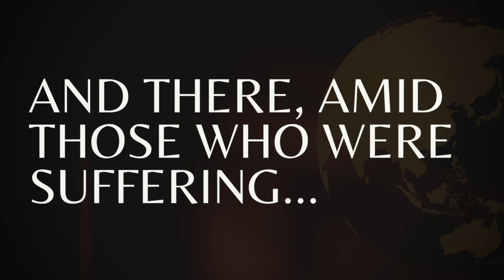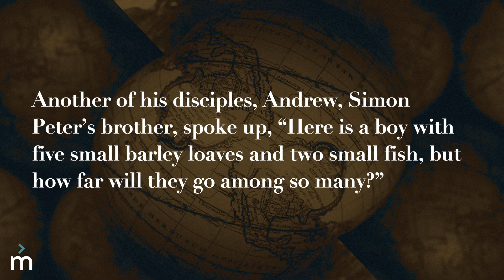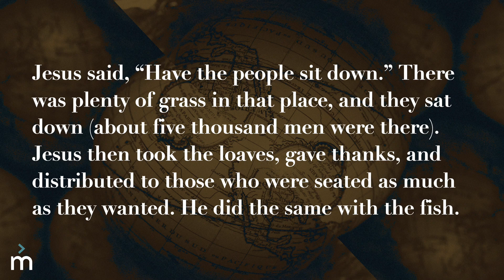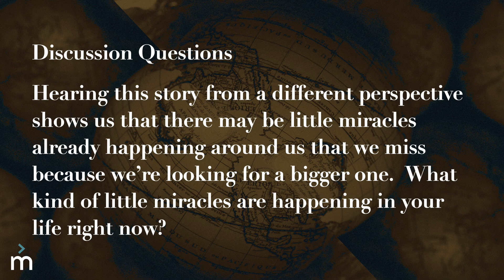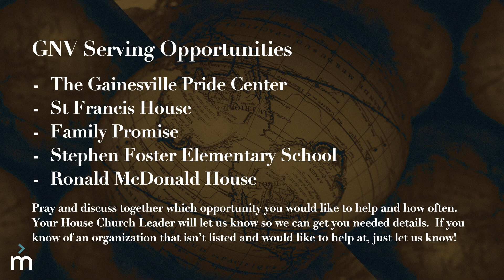Meizon Mission | 11/13/2022 Ep#88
Welcome to the Meizon Mission. This is Episode #88
“Compassion Month - A Little Goes a Long Way"

Fill out the online connect card...

FINANCIALLY SUPPORT THE MEIZON MISSION

Text to Give:
Text the dollar amount to 84321.  Follow the link to select Meizon Mission.

Mail a Check to: Meizon Mission

Contact our pastor...

Credits:
Producer: Kevin Bruchert
Host: Kevin Bruchert
Communicator: Melissa Keefer
Technical Director: Drew Morris
Administrator: Miranda West
Treasurer: Kim Thompson

Our Core Leaders:
Jess DeLaune
Sarah Parker
Miranda West
Marco Thomas
Levi Lowry
Kevin Bruchert

Our Title Music...
"Echo Chamber"
Written by Kevin Bruchert, Angel Delgado, Chris Vicari
Recorded by The Seraphim Project
Featured on the full length Recording "Journeys & Destinations"
Listen to it on Spotify, Apple Music or wherever you stream music online